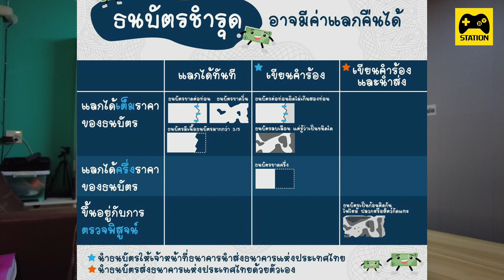ธนบัตรชำรุด แลกคืนได้เท่าไร? แลกได้ที่ไหน? ต้องใช้อะไรบ้าง?